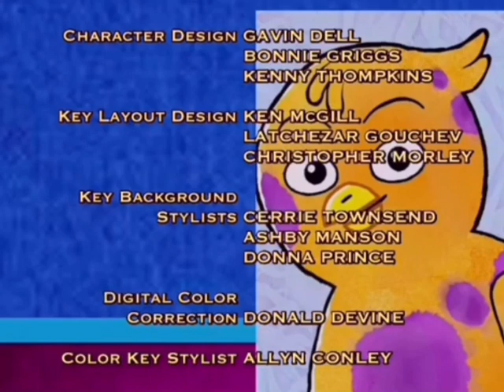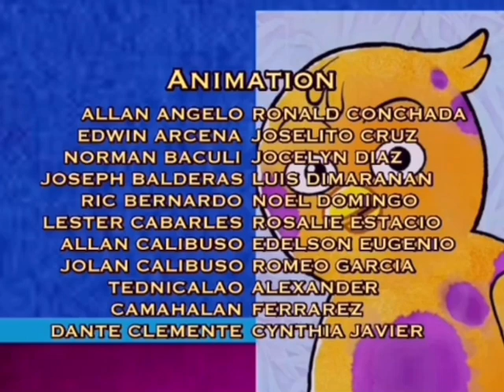Ler-Kellys end credits (My Version) 2